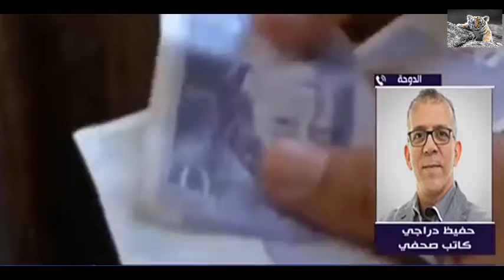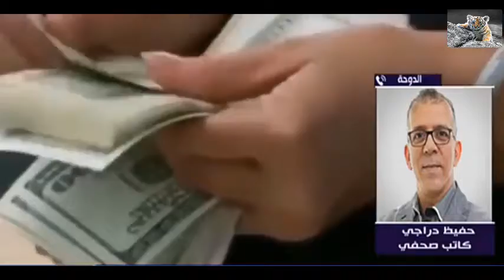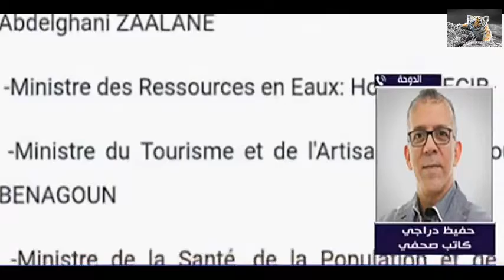حفيظ دراجي يقصف أويحيى وحكومته كلام خطير حقا شاهد حتى النهاية